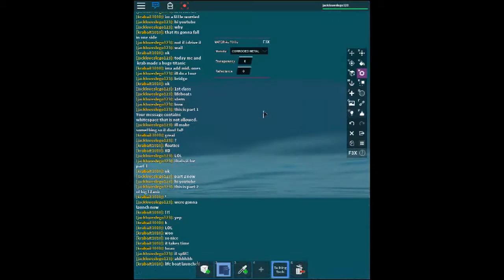My Edited Video